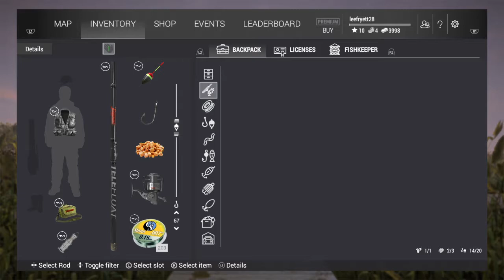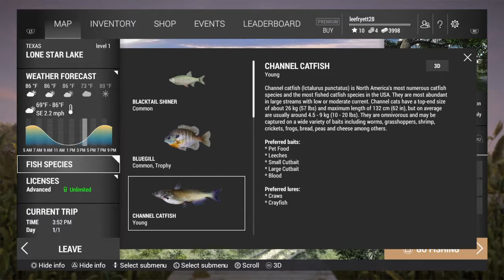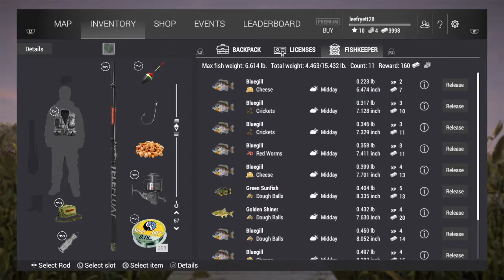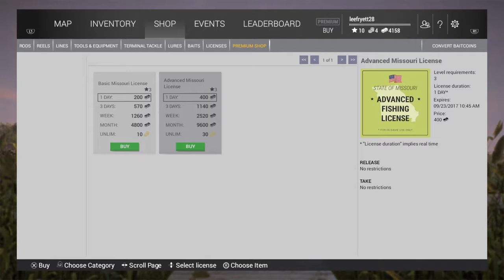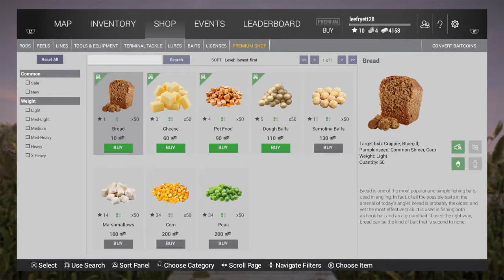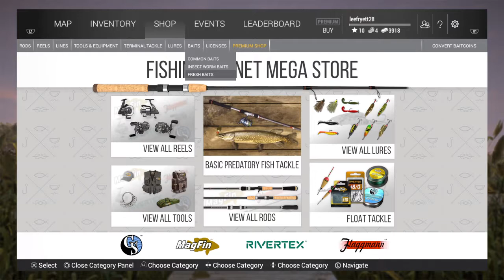FISHINGPLANET how to get money with your keep net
Live streams from my ps4
Casual gaming with good people who are always up for a  laugh
Farming simulator 2017 mainly but there will be others